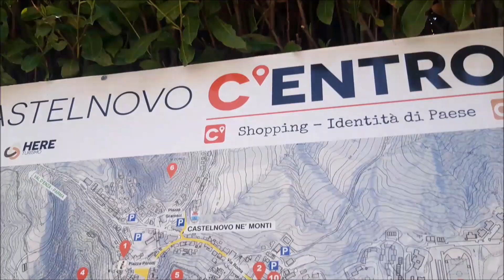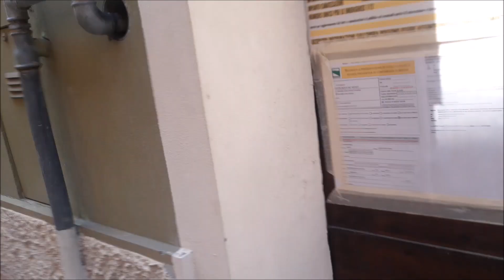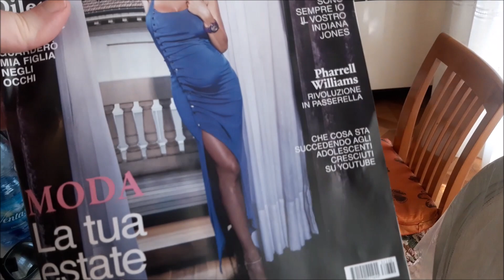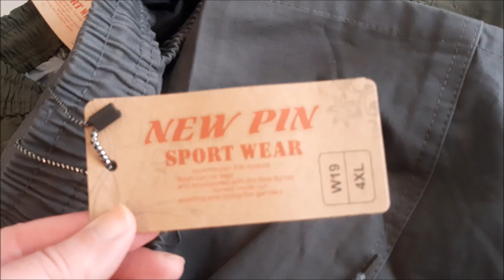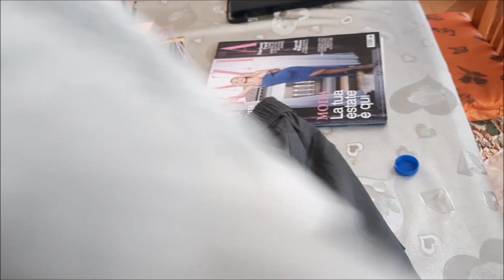L' IMPORTANZA DEL LIFESTYLE - VLOG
In questo canale racconto la mia vita e i miei pensieri giorno per giorno senza clamore e senza finzioni.
In questo video vado al mercato del mio paese ma prima mi confido con voi sull' importanza del lifestyle.